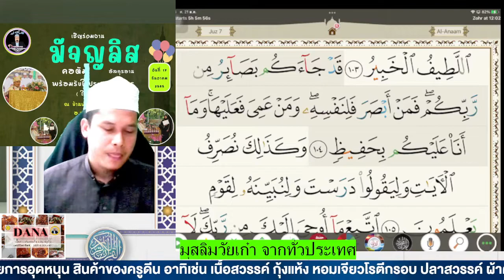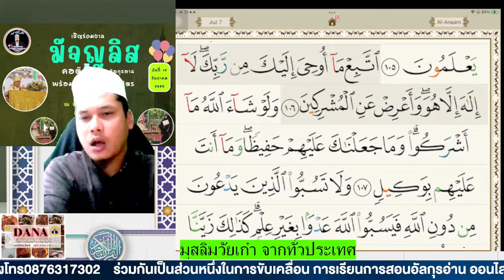มุสลิมวัยเก๋าฝึกอ่านสูเราะฮฺอันอาามอายะฮฺที่ 102-106